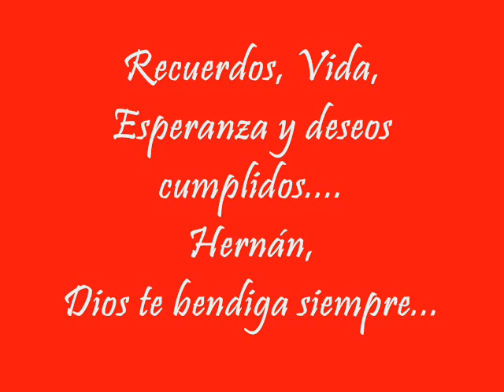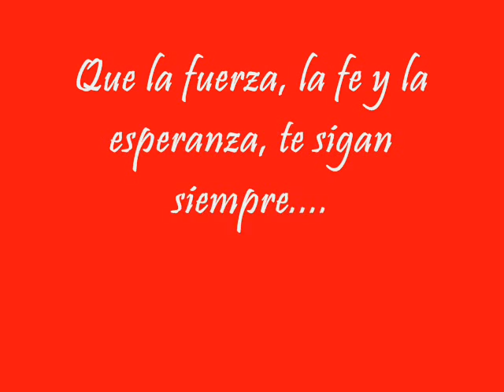Película RECUERDOS DE HERNÁN FIGUEROA-2011.wmv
ALBUM DE AMIGOS. DEDICADO A HERNAN FIGUEROA. EJEMPLO DE VIDA Y FORTALEZA. PARA TODOS LOS QUE ESTAMOS A SU ALREDEDOR. HILDA Y SAMUEL VILLAFAÑE